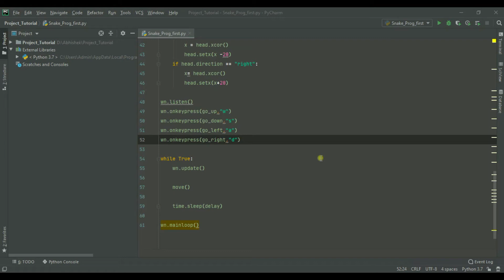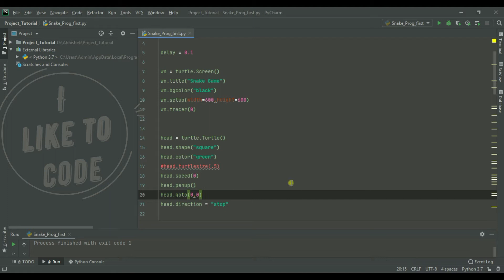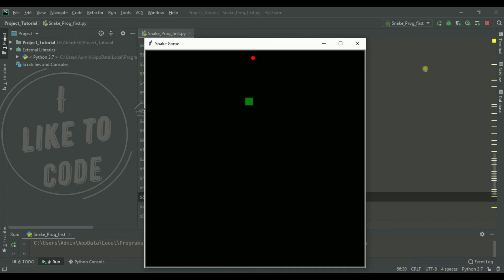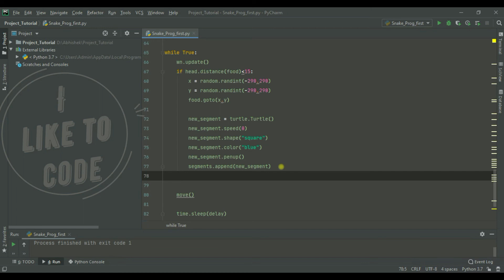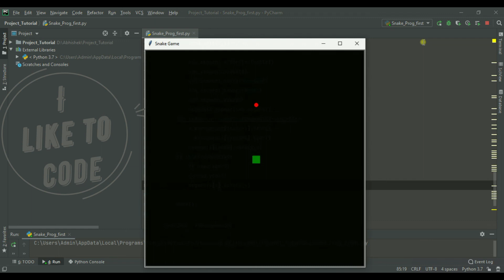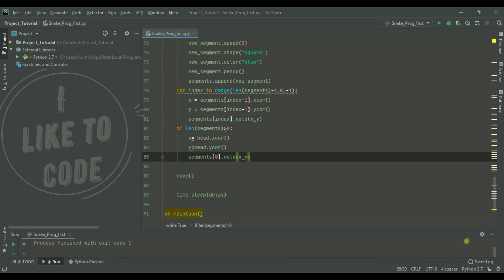Python game programming tutorial for Beginners in Malayalam | Snake game [3]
A simple basic snake game tutorial for beginners made using turtle module in Python 3.7 .